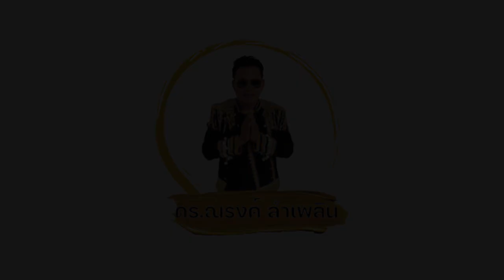มักเมียฝรั่ง ดร.ณรงค์ ลำเพลิน ( Official Music )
เพลง : มักเมียฝรั่ง
ศิลปิน: ดร. ณรงค์ ลำเพลิน
คำร้อง/ทำนอง เอก ธนันชัน
เรียบเรียง : เอก ธนันชัย
มิกซ์มาสเตอร์: แฮปปี้ สตูดิโอ บางบัวทอง
คิดต่องานแสดง :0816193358